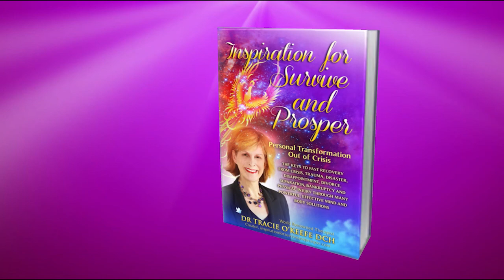How to Recover from a Trauma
There are two kinds of trauma: physical and psychological. These experiences can send you into shock or in a very uncomfortable place in your mind and in your body.

There are strategies you can use to take control of your life. This way you have the power, the strength and the ability to manipulate the situation so you are able survive very well.

If you have just encountered a disaster or crisis and are wondering how you are going to cope and what you need to do to survive the situation,you can find out in my new book, Inspiration for Survive and Prosper.

Click on the link below for full details.